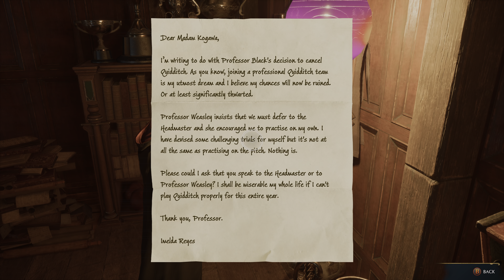Hogwarts Legacy - Episode 11 - PC - 4K - HDR - Max Settings - No Commentary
Video will be best viewed on a HDR compatible/enabled display.  Expect daily uploads until completion of the main story.

PC, 4K, HDR